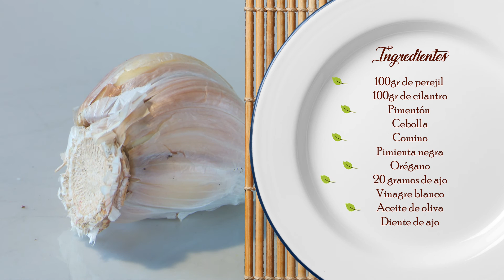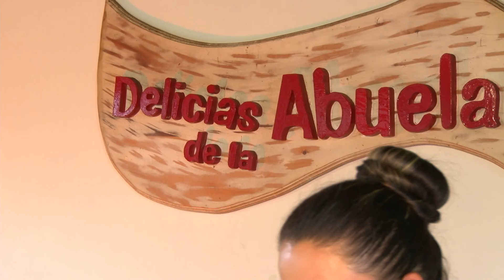Ponle pimienta / Morrillo asado en salsa de chimichurri